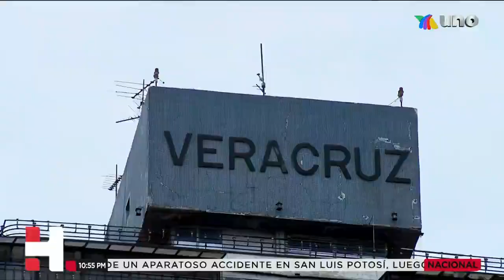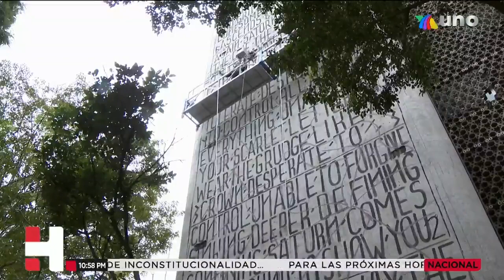El distrito muralista ecológico más grande del mundo estará en Tlatelolco, en la CDMX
Hechos | En la AsignaciónEspecial de esta noche, Ulises Grajales te presenta el distrito muralista ecológico más grande del mundo. Se encuentra en la CDMX y la pintura absorbe, oxida y elimina la contaminación.

Ahora podrás ver tus noticieros favoritos en Youtube, a través de Tv Azteca Noticias. No te pierdas Hechos AM; Hechos Meridiano con Alejandro Villavazo y Christian Lara; Hechos Noche con Javier Alatorre; Hechos Sábado con Carolina Rocha y Hechos Domingo con Jorge Zarza. Todas las noticias en vivo, las encontrarás en este canal.